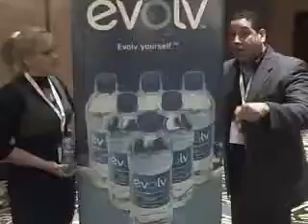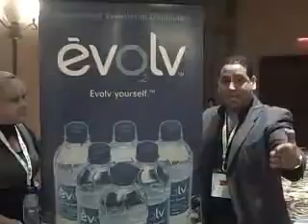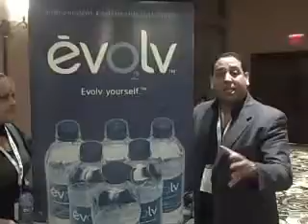Porque Evolv Desde la Primera Convencion.flv